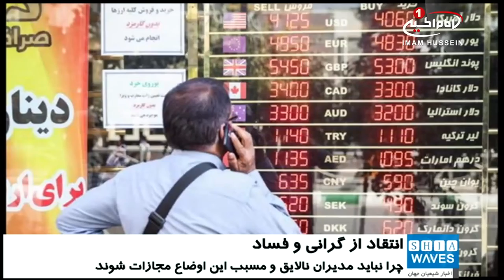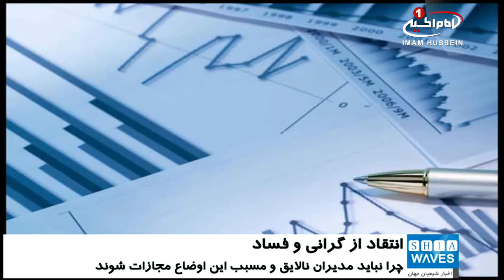انتقاد شدید آیت الله العظمی صافی گلپایگانی از گرانی و فساد گسترده در ایران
آیت الله العظمی صافی_گلپایگانی مدظله طی سخنانی اظهار داشتند: اینجانب بارها و بارها در ملاقات ها و پیام ها و نامه های خود درباره این مشکلات و راه حلّ آن به مسئولین ایران تذکر داده ام و اکنون هم تذکر می دهم که زندگی برای بسیاری از مردم دشوار شده است.
جمعی از اقشار مختلف مردم روز پنج شنبه ـ ۱۱ مردادماه ۹۷ ـ با حضور در دفتر آیت الله العظمی صافی گلپایگانی با معظم له دیدار کردند.
این مرجع_تقلید شیعه که در میان اقشاری از مردم در بیت خود در شهر_مقدس_قم سخن می گفتند، با اشاره به مشکلات اقتصادی در کشور ایران فرمودند: آیا وقت آن نرسیده است که مسئولان، به وضعیت بد اقتصادی مملکت، سر و سامان بدهند و قشر ضعیف جامعه را از این مشکلات طاقت فرسا نجات دهند؟
ایشان در قسمت دیگری از توصیه های خود خطاب به مسئولان افزودند: اینجانب بارها و بارها در ملاقات ها و پیام ها و نامه های خود درباره این مشکلات و راه حلّ آن تذکر داده ام و اکنون هم تذکر می دهم که زندگی برای بسیاری از مردم دشوار شده است. عدم ثبات اقتصادی، گرانی، بیکاری، طلاق و مفاسد_اخلاقی روز به روز بیشتر می شود.
آیت الله العظمی صافی گلپایگانی مدظله ادامه دادند: ربا و رشوه و منکرات بجای احقاق حق و عدالت در بعضی از ادارات به طور سرسام آوری وارد شده است. چرا نباید بعضی از مدیران نالایق که این همه ضرر و خسارت به مملکت و مردم ضعیف می رسانند را به سزای اعمال خود رساند؟ منابع خبری اعلام کردند که طیّ دو سه ماه اخیر، میلیاردها دلار ارز تخصیص داده اند. چه اندازه از آن به کشور برگشته است خدا می داند. آیا می دانید با این همه پول که سرمایه انبوهی برای مردم است، چه خدمت ها می شد به کشور نمود؟ میلیاردها دلار را غارت نموده و ارزش پول مملکت را پایین آوردند. آیا بهتر نبود مسئولان فقط با مقداری از آن، مایحتاج اولیه مردم را تامین می کردند تا اجناس ضروری گران نشود؟ چرا آنها را به مصرف دارو و درمان و تجهیزات_پزشکی نرساندند؟ آیا پیش خدا مسئول نیستند؟
این مرجع عالیقدر در بخش دیگری از سخنان خود، راه حل مشکلات موجود را کنارگذاشتن منافع جناحی دانسته و بیان کردند: مسئولان باید ببینند مردم چه می خواهند، نه اینکه خود را نماینده مردم معرّفی کنند ولی بر خلاف میل آنها رفتار نمایند!مردم صبور و مظلوم ایران، عزّت و شرف و سربلندی مملکت را می خواهند و مسئولان باید پاسخگوی مردم باشند.
ایشان در پایان اظهار نمودند: از تمامی دست اندرکاران می خواهم که با کنارگذاشتن منافع حزبی و جناحی و با اتحاد کلمه و نیّت خالص، همین امروز در رفع مشکلات مردم، همّت جهادی نمایند چرا که  فردا دیر است.